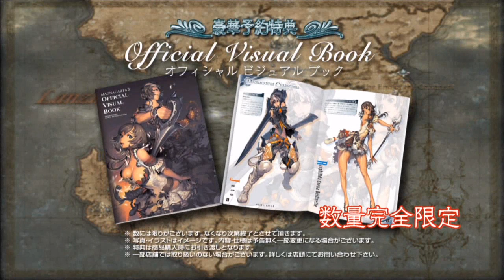Magna Carta Crimson Stigma, il trailer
Magna Carta 2 o meglio Magna Carta Crimson Stigma è il nuovo JRPG edito da Atari.